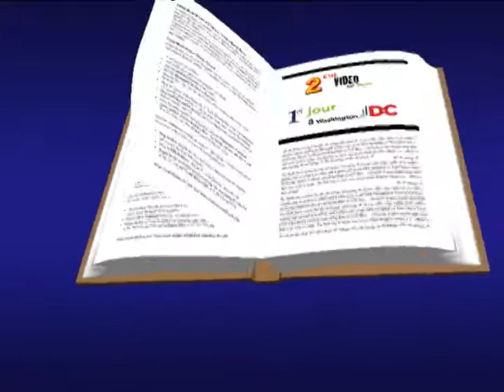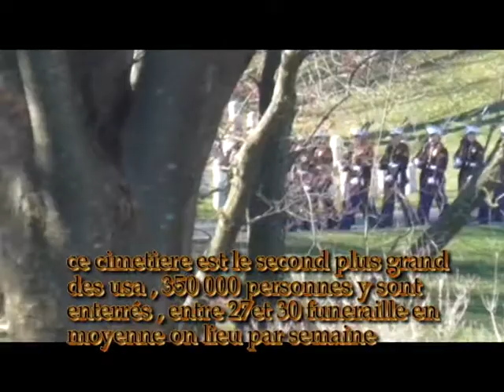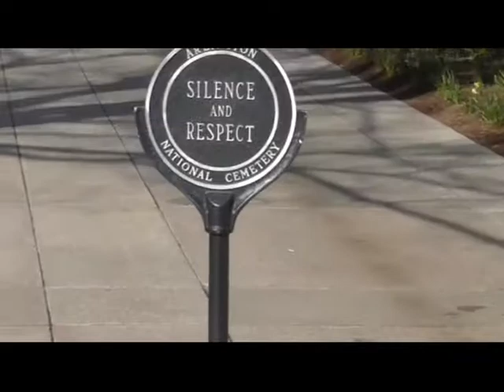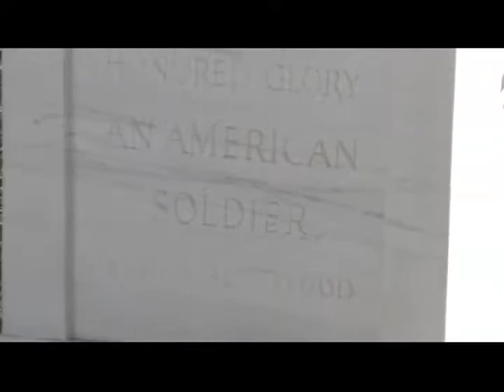washington partie 2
suite de la visite du cimetiere de washington